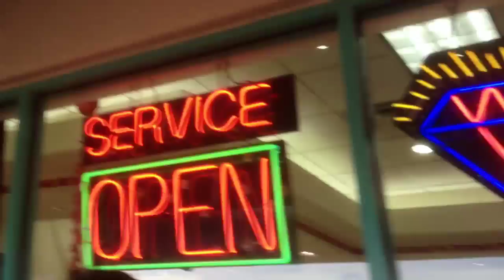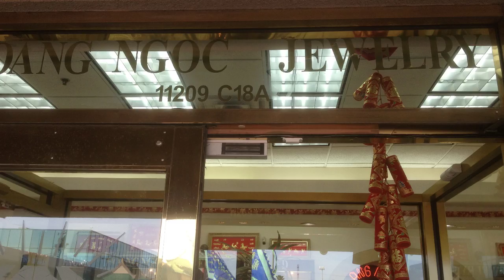Chinese New Year 2014 Houston Year Hoang Ngoc Fine Jewelry and Watches Coming Soon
Chinese New Year 2012 Houston Year of the Dragon Performance Hoang Ngoc Fine Jewelry and Watches
Dragons breathe real fire,tap dance around fire crackers, drink beer and climb up to the sky. Cool real fire breathing dragon.

Sunday January 28th at Hong Kong City Mall
11209 Bellaire Blvd. Suite C-18A